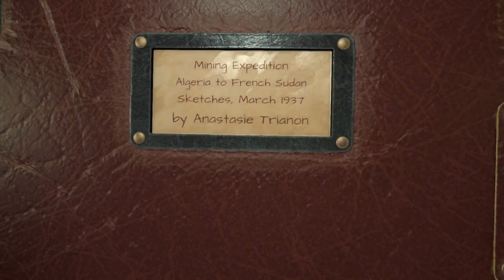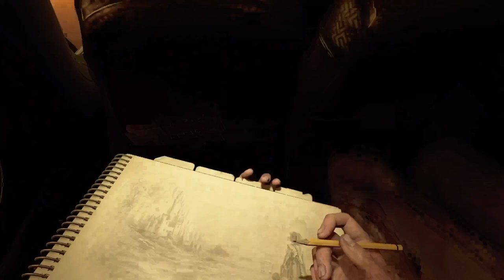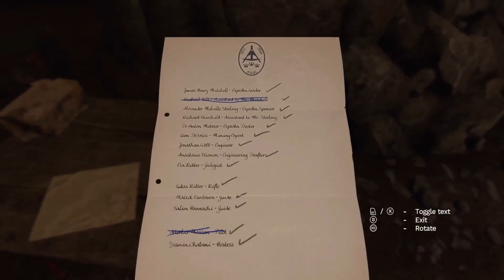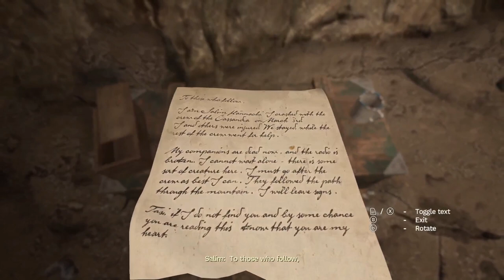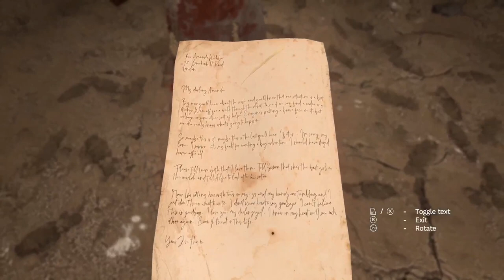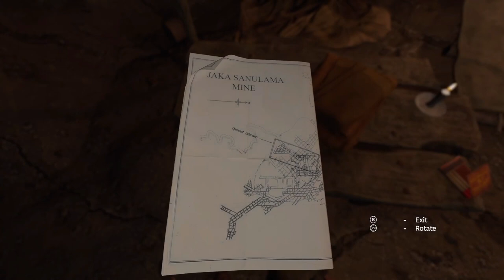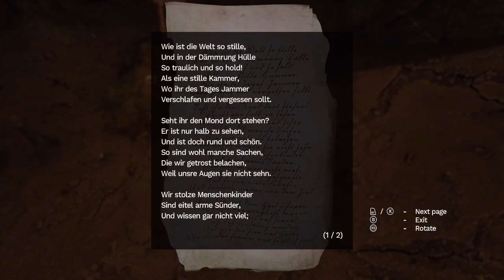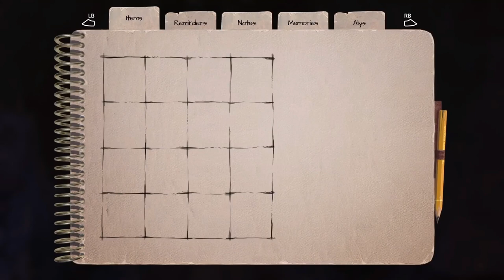The start of a birthing process: Amnesia Rebirth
Starting this channel off with an old time favorite of mine, Amnesia Rebirth. For the first video I've ever created I am excited to see where the series will run toward! Please enjoy the video!!